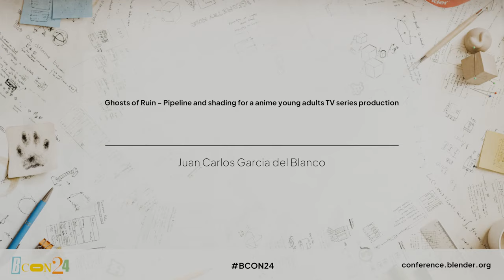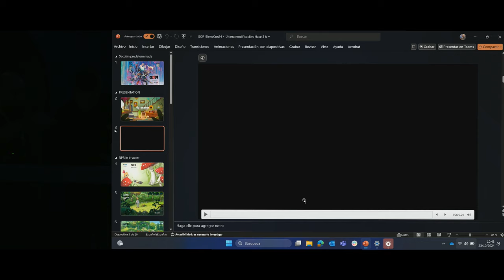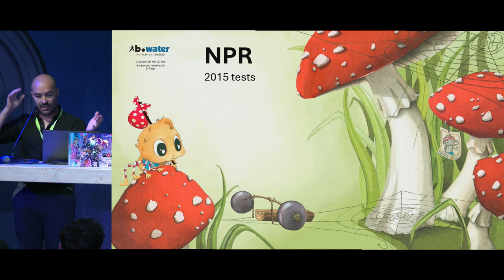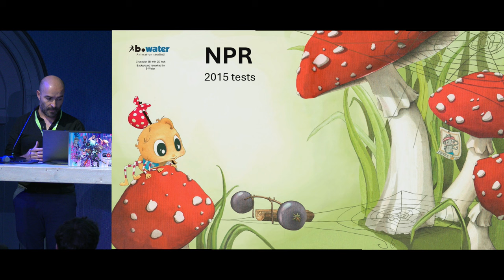Ghosts of Ruin - Pipeline & Shading for TV productions — Blender Conference 2024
"Ghosts of Ruin - Pipeline and shading for a young adults' anime TV series production" by Juan Carlos Garcia del Blanco